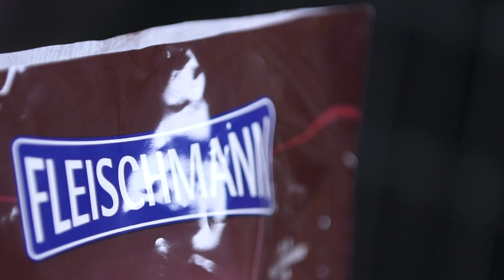BOLO DE CHOCOLATE FÁCIL E RÁPIDO (recheado com Ganache de Chocolate Branco) | Receita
Receita de Bolo de Chocolate Fácil e Rápido de fazer, super recheado com uma Ganache deliciosa de Chocolate Branco, e pra ficar ainda mais gostoso, coberto com uma Ganache incrível de Chocolate Meio Amargo.

Quer aprender como fazer o melhor Bolo de Chocolate da sua vida?  Quer saber como fazer Ganache de Chocolate Branco e como fazer Ganache de Chocolate Meio Amargo? Todas essas receitinhas estão nesse vídeo. Dá o play pra aprender.

Receita do Bolo de Chocolate recheado com Ganache de Chocolate Branco e cobertura de Chocolate Meio Amargo:

Ingredientes:

Para fazer o Bolo:

1 Mistura pra Chocomousse da Fleischmann
3 Ovos inteiros
1 xíc. de Leite Gelado
3 colh. de Manteiga sem sal (em temperatura ambiente)
Manteiga e Cacau pra untar as formas

Para fazer a Ganache de Chocolate Branco:

500 gr. de Chocolate Branco (picadinho)
100 ml. de Creme de Leite Fresco

Para fazer a Ganache de Chocolate Meio Amargo:

300 gr. de Chocolate Meio Amargo (picadinho)
100 ml. de Creme de Leite Fresco

Modo de Preparo:

Na batedeira, coloque a mistura para Chocomousse da Fleischmann com os 3 ovos, a manteiga e o leite. Bata até formar uma massa homogênea. Unte duas formas iguais com manteiga e cacau em pó. Distribua a massa de forma igual nas duas formas, e leve ao forno pré aquecido em 180 graus, por mais ou menos 30 minutos. Mas fique de olho e faça o teste do palito pra ver se cozinhou.

Enquanto o bolo assa, bora fazer a ganache de chocolate branco pro recheio. Esquente o creme de leite fresco até ferver e jogue em um bowl com o chocolate branco, mexa, mexa até derreter todo o chocolate. Depois que derreteu tudinho, é só colocar na batedeira, pra ficar bem homogêneo e aerado. Cubra com um plástico filme em contato com a ganache e deixe esfriar em temperatura ambiente.

Enquanto o bolo assa e a ganache esfria, hora de fazer a ganache de chocolate meio amargo para a cobertura. Derreta o chocolate em banho maria. Quando tiver bem derretidinho, tire do fogo, e misture o creme de leite fresco em temperatura ambiente, mexa bem até ficar lisinho e lindão.

Desenforme seus bolos. Na parte de cima do primeiro bolo desenformado, coloque a ganache de chocolate branco, depois cubra com o segundo bolo. E passe a ganache de chocolate meio amargo pra cubrir o bolo todo. Passe uma primeira camada mais fininha, leve até a geladeira por 20 minutos e depois faça uma segunda camada pra ficar mais firme e perfeitinho.

Prontinho! Só chamar a turma e ser feliz!